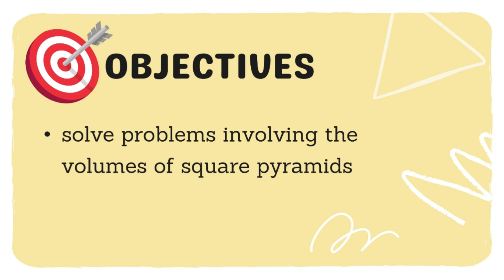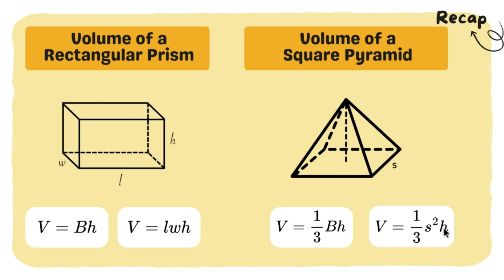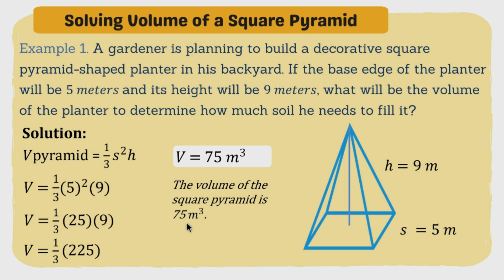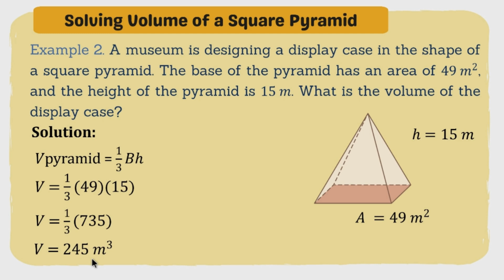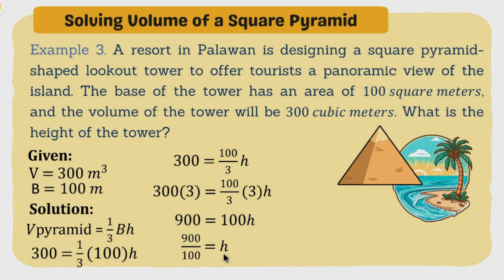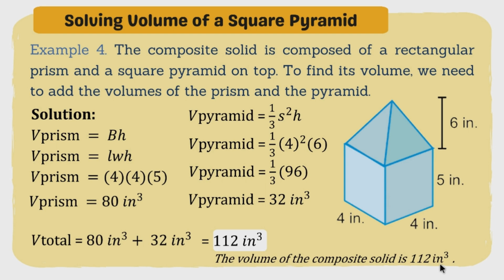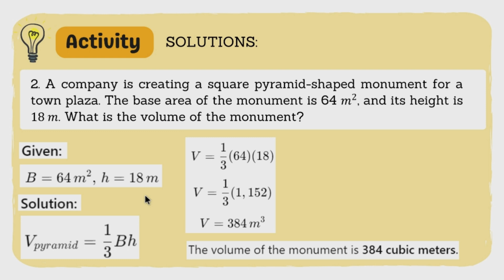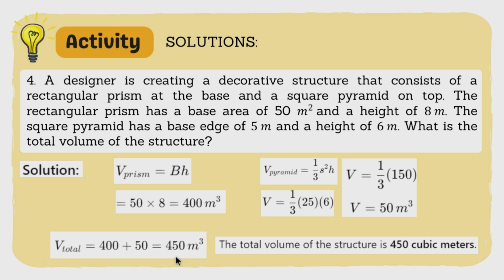SOLVING VOLUME PROBLEM - SQUARE PYRAMID | SECOND QUARTER GRADE 7 MATATAG TAGALOG MATH TUTORIAL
This video is about SOLVING PROBLEMS INVOLVING VOLUME OF SQUARE PYRAMID. This is part of the lesson for Grade 7 in the Second Quarter under DepEd's new MATATAG CURRICULUM. The medium of instruction used is mixed English and Tagalog for easier comprehension.

To the learners, I hope nakatulong po itong video sa inyong pag-aaral.

Please DON'T SKIP ADS to support this program, Maraming Salamat!

👇PPT FILES: 👇
To my fellow teachers who are interested to avail of our PPT files and worksheets as used in our video tutorials, send PRICE INQUIRY lang po through this link:

Thank you and God bless po sa inyong lahat!